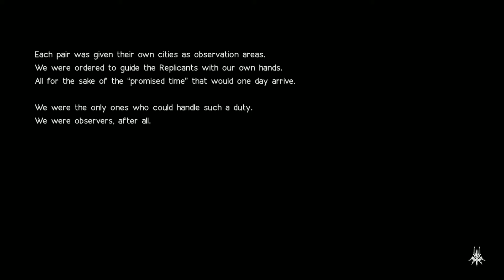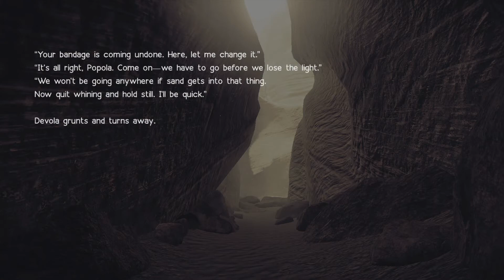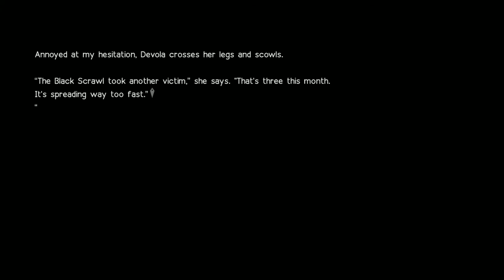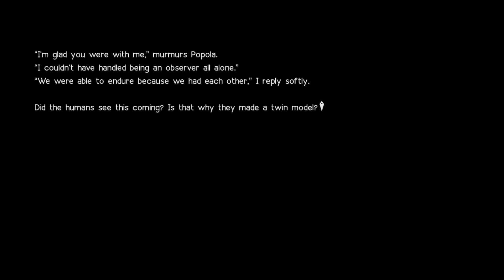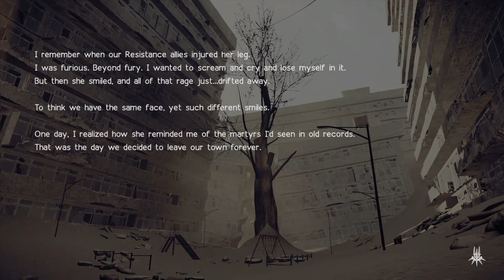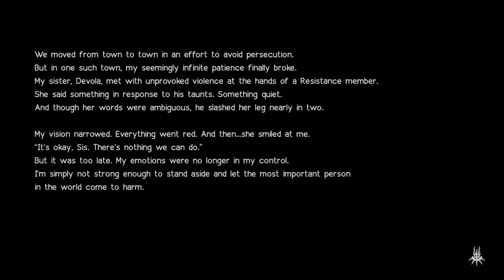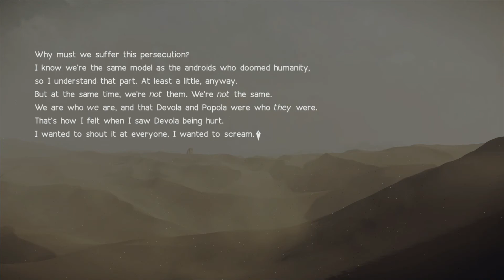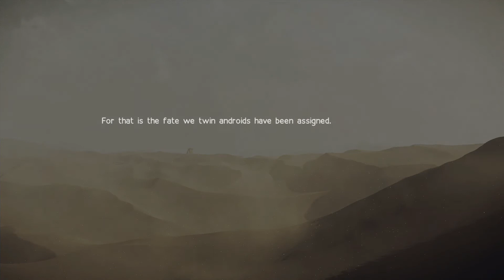Let's Play: NieR Automata - Episode 55: Twin History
Thanks to the developers of this game, Platinum Games.
Game captured with a Razer Ripsaw game capture card:
If you enjoy this video, consider clicking the "Like" button - it helps!